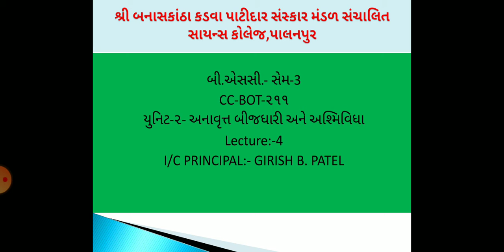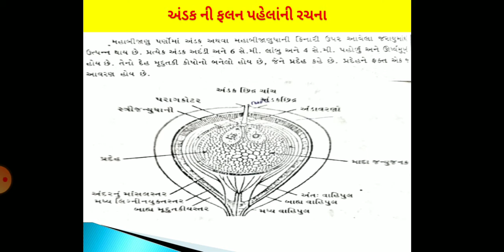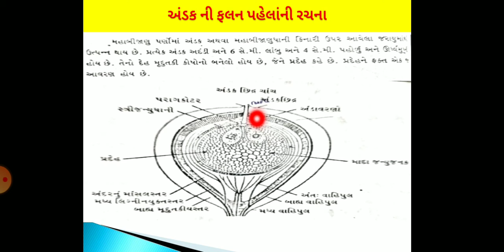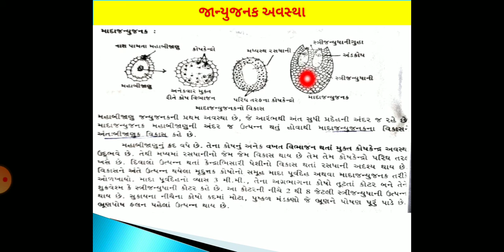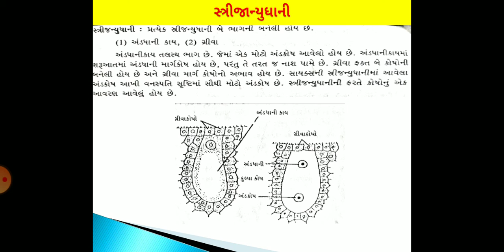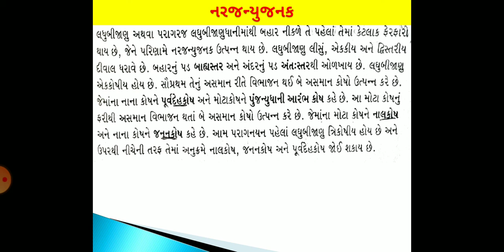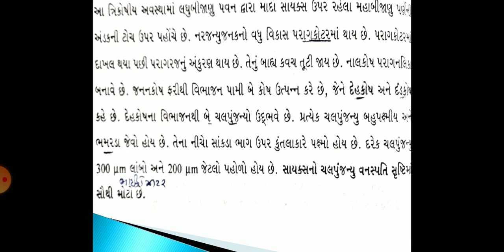B. Sc. Sem-3 CC BOT-211 Unit-3 Gymnosperm Lec. -4 By Girish Patel